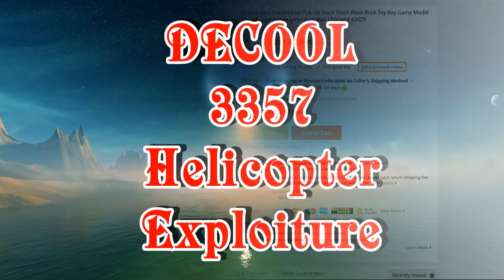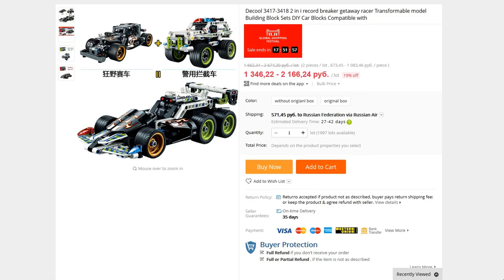Decool Technic New Sets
Decool Technic New Sets 2016.